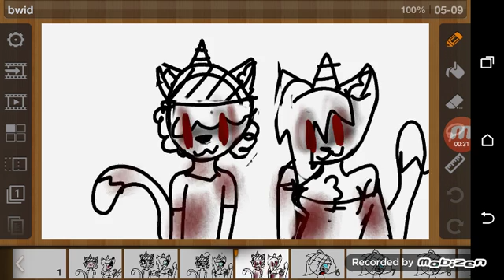MewZshi | Rhythm of the night MeMe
Yea, dis mah boy X3 I'M BUT LUNLEY OKIII?